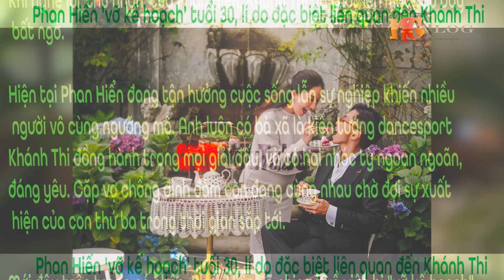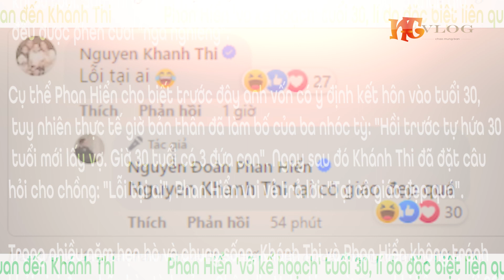Phan Hiển 'vỡ kế hoạch' tuổi 30, lí do đặc biệt liên quan đến Khánh Thi | Thịnh NDT Vlog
- Thân thế người phụ nữ giàu có cho Phan Hiển tiền mua nhẫn tặng vợ ngày valentine

- Phan Hiển 'vỡ kế hoạch' tuổi 30, lí do đặc biệt liên quan đến Khánh Thi,